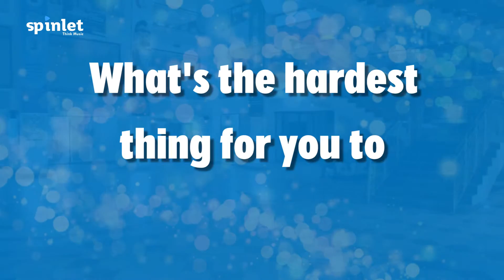Street Spin: What's the Hardest Thing to Give Up?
Easter is a period we reflect on making sacrifices for the greater good of man. In the spirit of Easter, we asked a few people what is the hardest thing for them to give up.